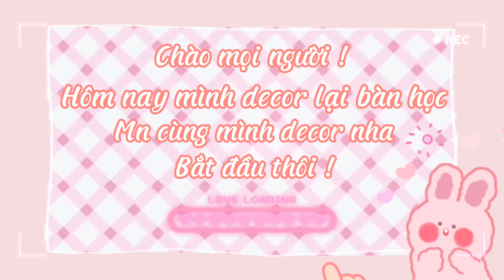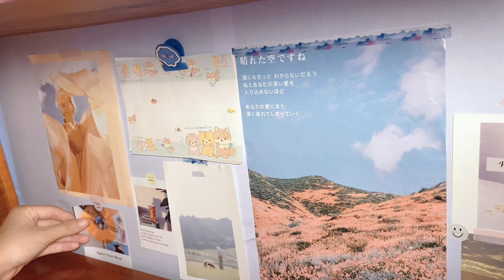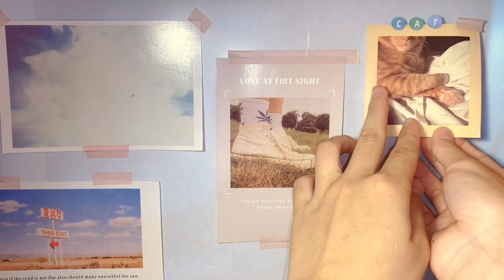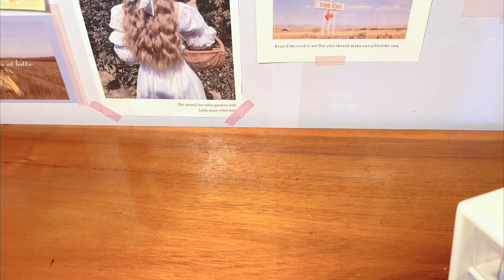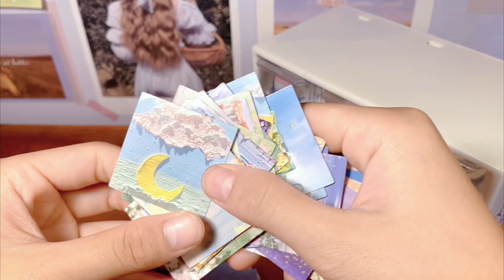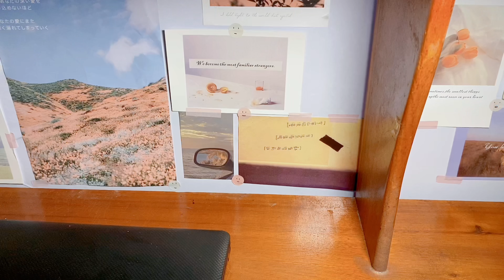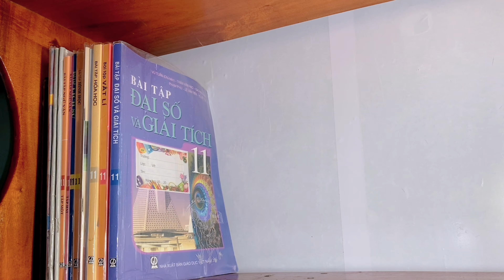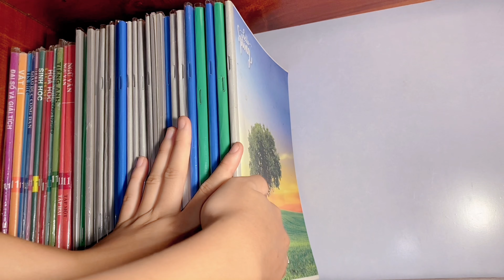Desk decor || 🧸Trang trí bàn học cùng mình(dán potscard, dọn bàn,…)🌸|| Epiphyllum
Hi ! Chào mọi người . Cũng khá lâu rồi mình chưa ra video kể từ khi mình đăng video đầu tiên.
Nhưng hôm nay mình đã quay trở lại rồi đây mong mọi người sẽ tiếp tục ủng hộ mình nữa nha 🥰🥰